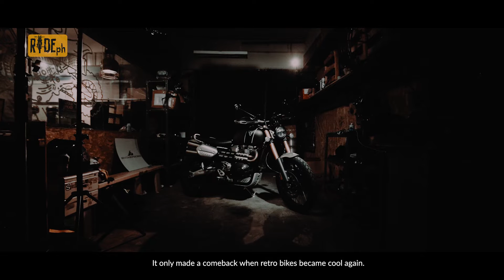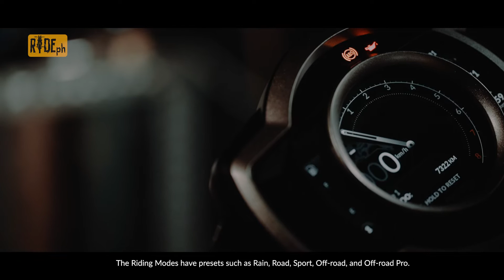2020 Triumph Scrambler 1200 XE review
Bagong bahay, bagong motor! May brand new na bahay ang Ride PH Garage kung saan tayo nagre-review ng iba't ibang motor kasama ang segment host at motorcycle expert nating si Jolly Alarcon. At ang buena mano para sa Ride PH Season 6? Ang motor ni James Bond, ang Triumph Scrambler 1200 XE!

⚡Presented by:
The Department of Tourism and Tourism Promotions Board
⚡Co-Presented by: PayMaya & Mutt Motorcycles